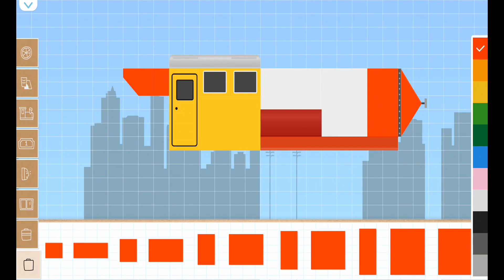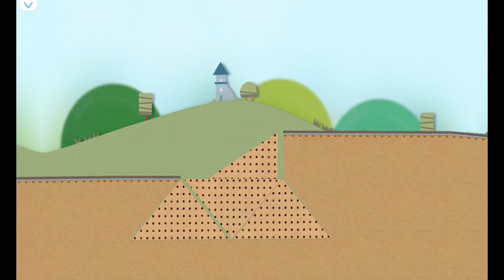Yellow Red Steam Train 🚂🚃_936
thomas and friends, labo brick train, thomas, kereta api, thomas e seus amigos,
kereta api thomas, トーマス, tomas and the friends, томас и его друзья, kereta thomas,
labo brick train game, 🚂🚃🚃🚃🚃, томас паровозик, labo christmas train,
trains, thomas the train, xe lửa, thomas toys, labo lado train, sodor fallout, labo, labo labo,
tren, kereta api tut tut tut, labo brick train thomas the train, train cartoon, thomas and friends song,
trenes, abc